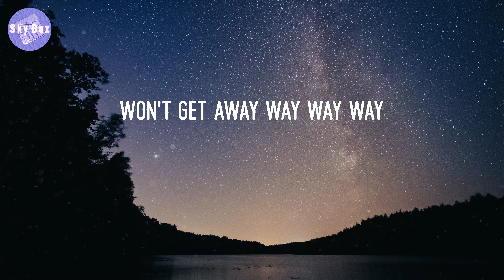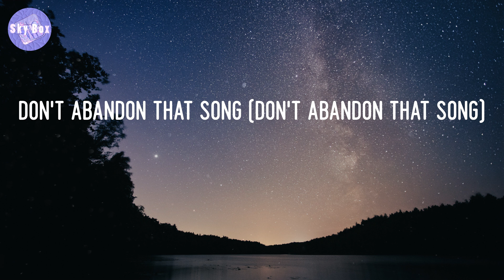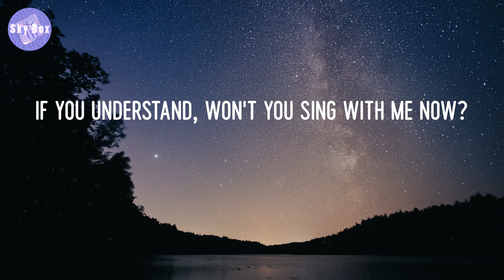Just a Cloud Away - Pharrell Williams (Lyric Video)